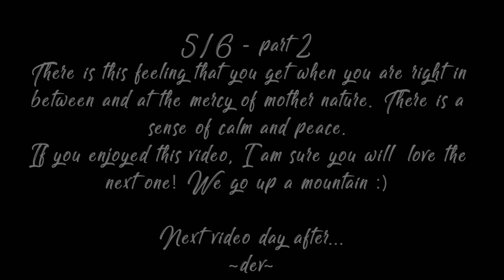THIS FOREST HAS LEOPARDS, BEARS, DEERS AND BIRDS!!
You will experience the silence of a dense forest and the various sounds of birds in this video. The view at the end of the magnificent himalayan range during sundown is just a cherry on top!!
Zero Stay -
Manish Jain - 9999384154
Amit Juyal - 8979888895